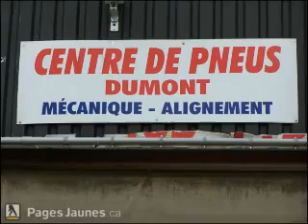Centre du Pneu Dumont Inc - Boisbriand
Centre du Pneu Dumont Inc